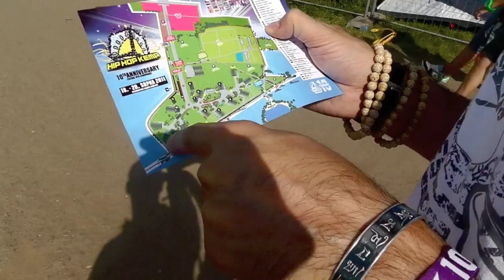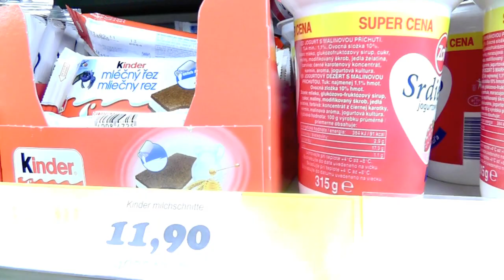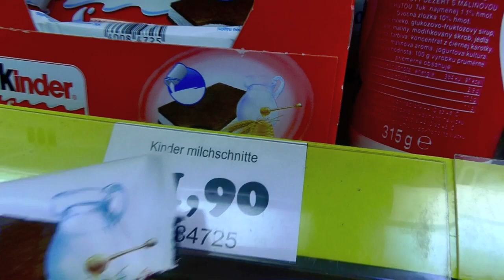Donato & 2Seiten beim Hip Hop Kemp 2011 - Teil 1